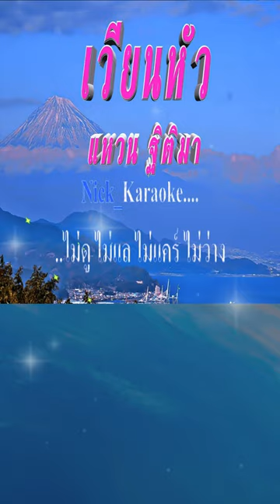🎤เวียนหัว แหวน ฐิติมา